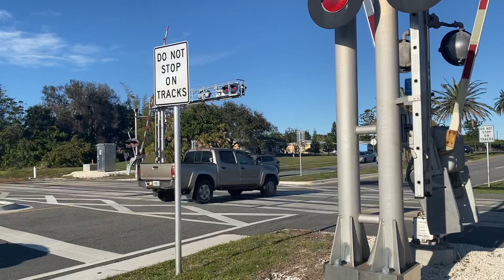BLF 725 @ 4:36pm Kissimmee wrap 2-14-24